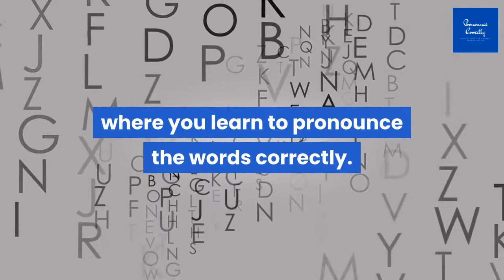Correct Pronunciation Of Artsakh | 2020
Watch the video if you want to learn correct way to pronounce